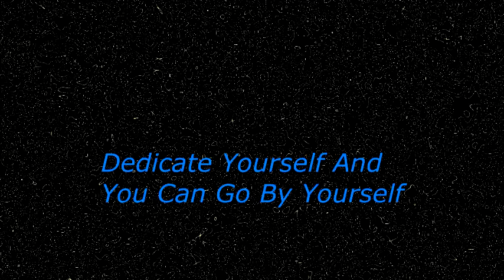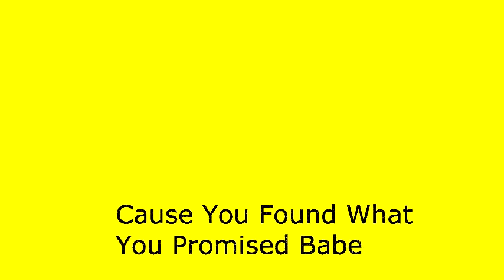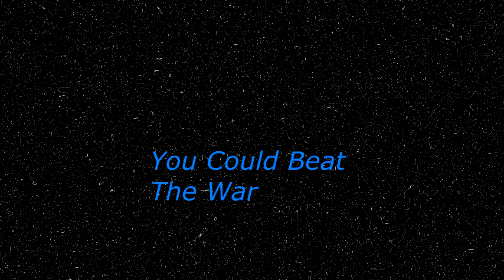Hall Of Fame - The Script ft Will.I.Am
First ever lyric video via sony vegas po 11